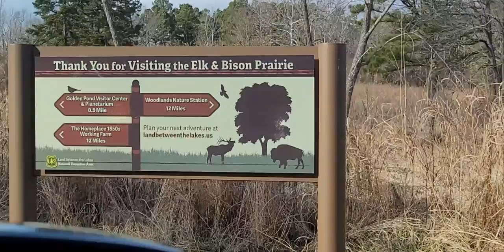The Elk & Bison Prairie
An awesome afternoon adventure in LBL. Be sure to turn up your volume and check out the music!